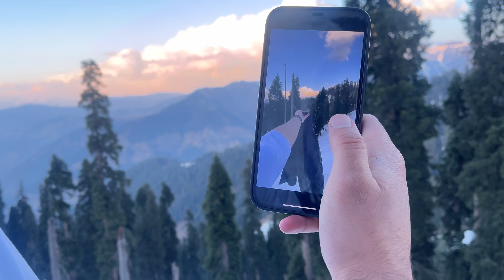Celebrating Women’s Day 😍| Campus Vlog 😂 | Ramiz Wani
Happy Women's Day to everyone. -Cheers to the celebration of womanhood, which is the definition of support, love and compassion to make the world a better place. Happy Women's Day! -Happy Women's day to all the ladies who continue to live their lives on their terms and never back down from supporting their loved ones.

God bless you all of lot❤️

Bhadarwahi funny videos
Vlogs, First vlog, Indian Vlogs, New Vlog, Village Vlogs, Madhya Pradesh Vlogs, funny vlogs, Hindi Vlog, desi vlog,

Ramiz wani Vlog
Wani ramiz
Ramiz raja
Ramiz wani21
Ramiz wani Bhadarwah

Funny videos Prank
Jammu and Kashmir Funny
Kashmir funny videos
Doda to Jammu.
Mini Kashmir Bhadarwah
Bollywood Hollywood
Pollywood tollywood
Comment Happy
Prank video
mr.breast

Bhadarwahi video
Kashmiri funny videos .
Dogri funny videos
Maggie video
Bhai yah kya Kiya tune
Kya kiya jodu tune
Maggie challenges
Ramiz na banayi Maggie
Sabse tasty Maggie
Maggie eating competition
Fanta Maggie
Doremon bachoo mujhe
Bachoo mujhe meme
Travel with Friends
Travel with Friends WhatsApp status
Bhai status
Tune yah kya Kiya
Bhai tu rehne da
Bhai tumare Superman
Baraf ma Maggie khanye
Baraf ma fruti dal kr kha raha hai
Tha river ma la gaye
The helmet game with Family
Piyush marte marte bacha

Funny videos Prank
Kashmir funny videos
Doda to Jammu.
Mini Kashmir Bhadarwah
Bollywood Hollywood
Pollywood tollywood
Comment Happy
Prank video
mr.breast
Wait for end
Nonstop fun Laughing